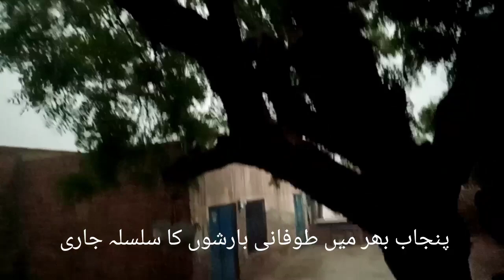پنجاب بھر میں طوفانی بارشوں کا سلسلہ جاری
It has been told in this video that the series of years continues across Punjab.